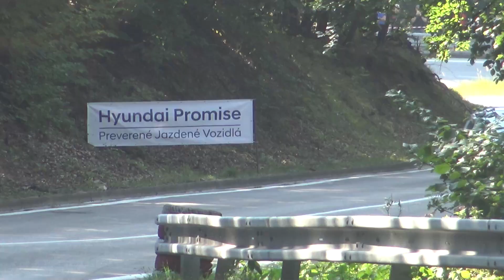AUTOPOLA Jankov Vŕšok 2021 - Stec Mariusz - Ford Fiesta | MaxxSport